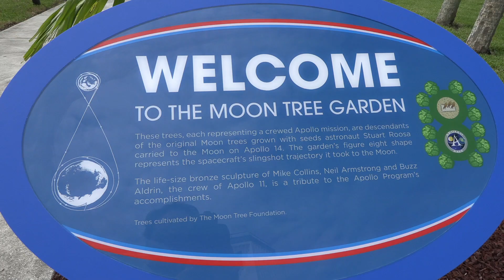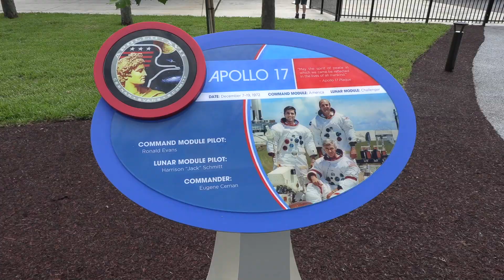Moon Tree Garden and Apollo 11 Astronauts Sculpture at Kennedy Space Center's Apollo/Saturn V Center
The Moon Tree Garden, featuring 12 trees grown from seeds that orbited the Moon, also features a George Lundeen sculpture depicting Neil Armstrong, Buzz Aldrin and Michael Collins in their space suits.